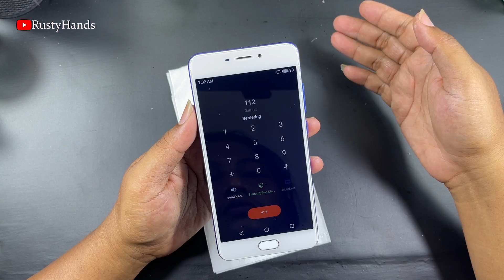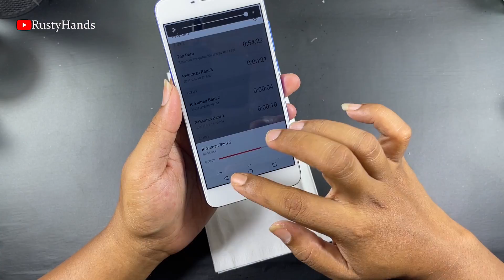Looking for a discarded phone in the last trash || Abandoned phone restoration